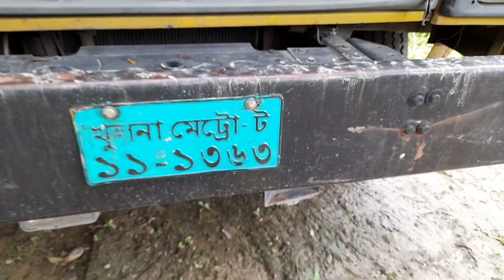।। TATA 1615 ।। মডেল-'১৪।। দাম- ১২ লাখ।। কাগজ আপডেট ।। লোকেশন- যশোর।। হটলাইন- ০১৭১৬১১৩৪৮৮।।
ধন্যবাদ

1ton pickup
#1.5tonpickup